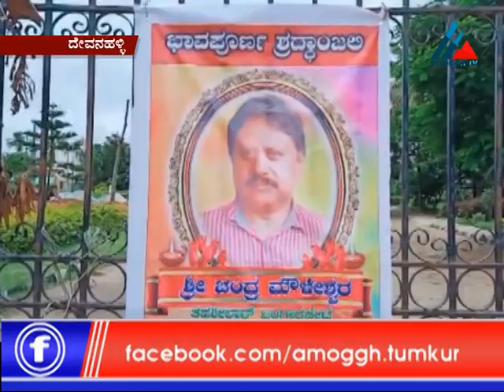12 07 2020 News